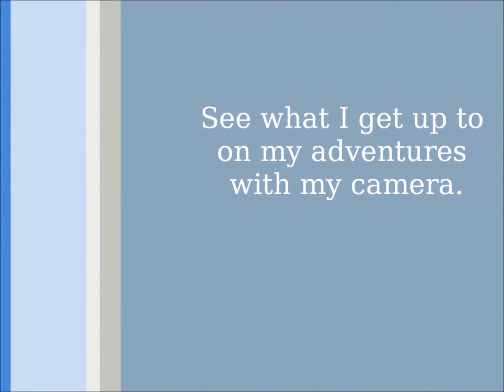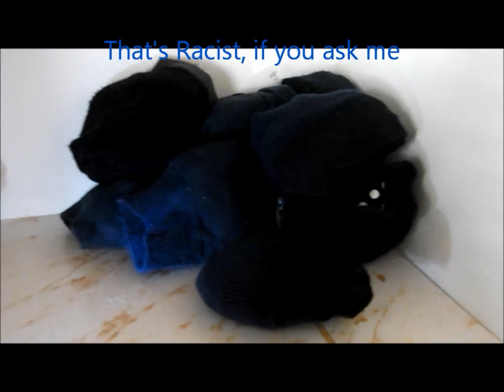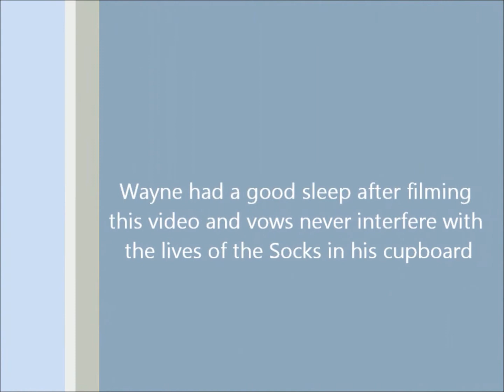The Socks are Real!!!